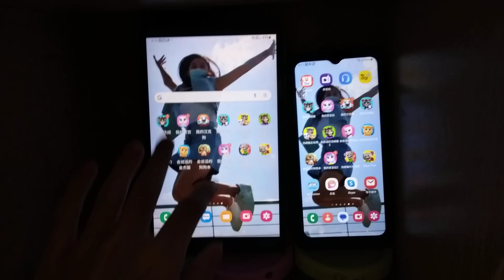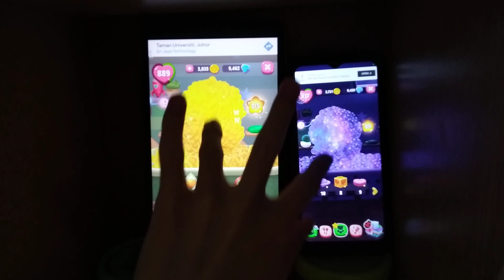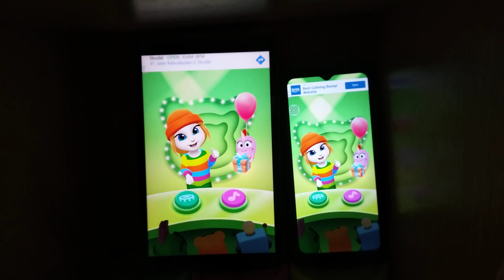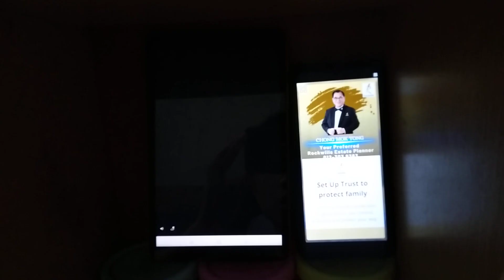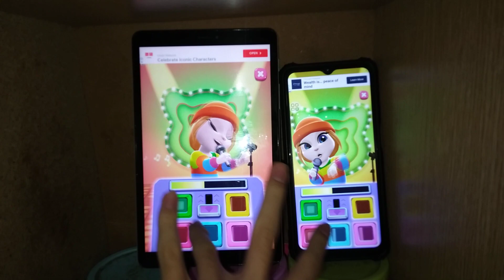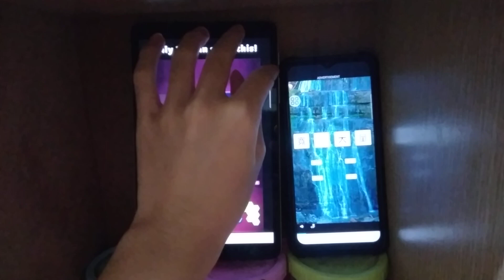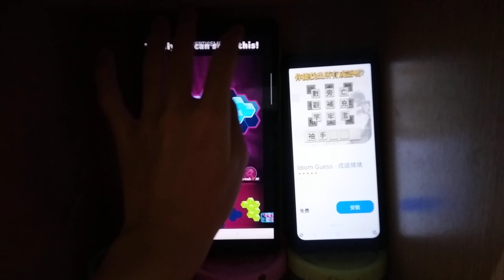My Talking Angela 2 Echo 17300